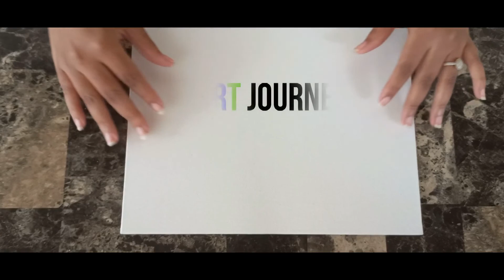Acrylic Painting Tutorial / Easy Sunset Painting / Acrylic Painting For Beginners Step By Step #11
Art Journey - How to paint with acrylic / Painting Techniques

In this video, I will show you how to paint an easy sunset painting using simple acrylic painting techniques for beginners. Follow me step by step. 😉

This is a very easy colorful ocean sunset painting step by step tutorial for beginners, using easy acrylic painting techniques.

I hope you like this lovely sunset painting tutorial for beginners on canvas for first time painters.

* Canvas size : 9*12 in / 22.9cm*30.5cm
* Acrylic paint Brand : Mont Marte'
* Acrylic paint brush Brand : Benicci

Have a great and bless day! 🌞🌺